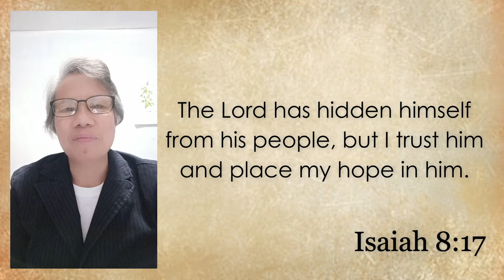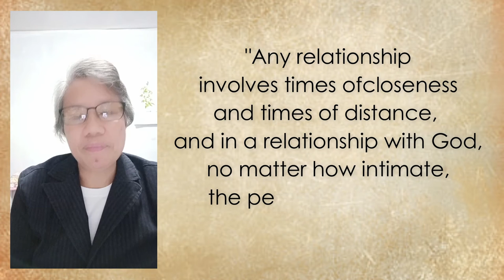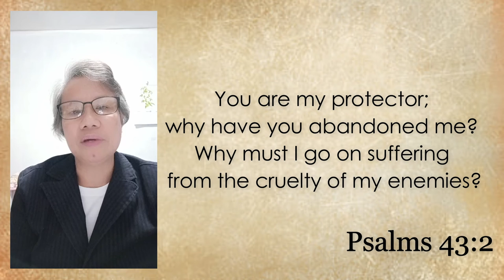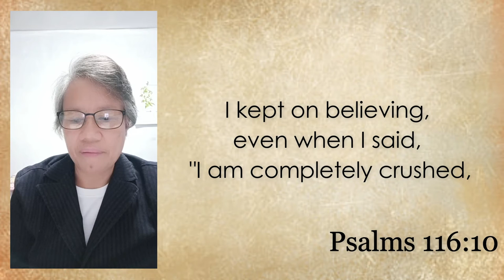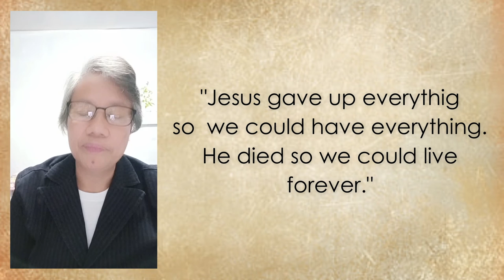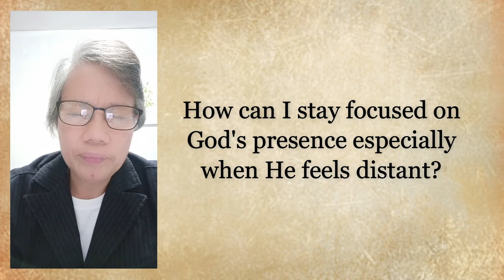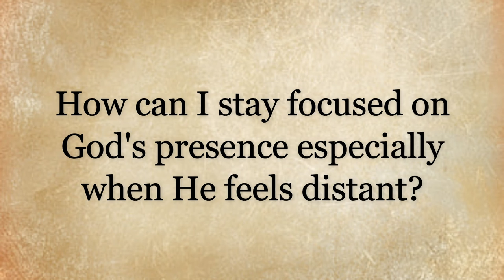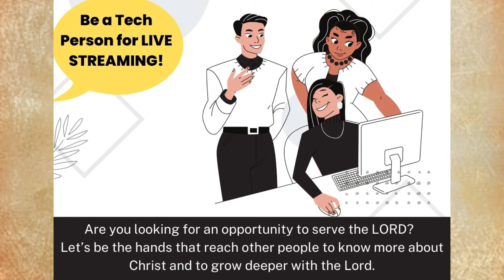20OCT2022 When God Seems Distant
DAY 14

"God is real, no matter how you feel."